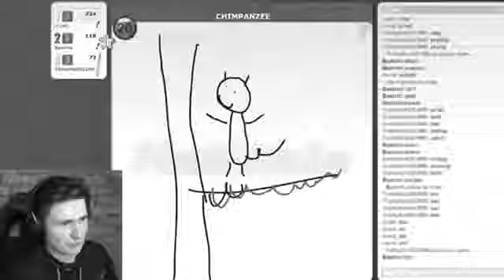PROČ JA SAKRA (INSTRUMENTAL)